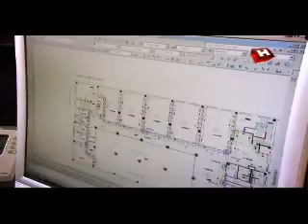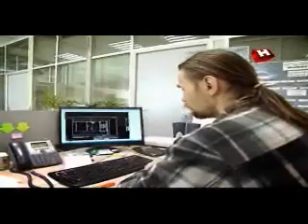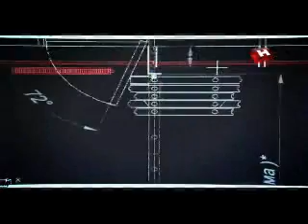Зонирование пространства. NAYADA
Видео материалы компании NAYADA
"Зонирование пространства"
Карточка фирмы в Технической системе НОУ-ХАУС.ру